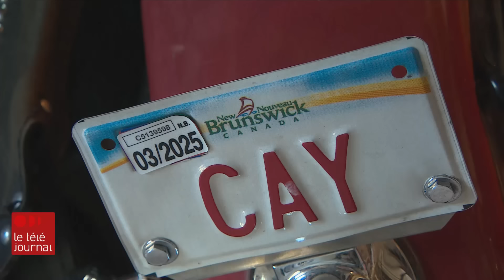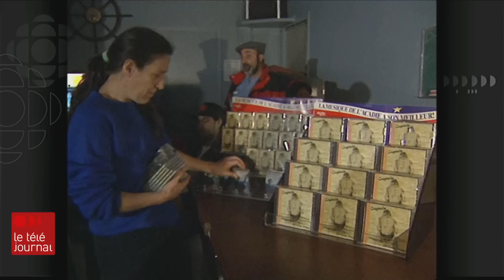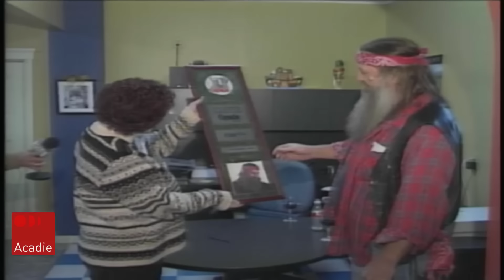Les amis de Cayouche rendent hommage à un homme au bonheur simple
Les hommages pleuvent à la suite du décès du célèbre chanteur acadien, Cayouche. L'auteur-compositeur-interprète, surnommé le « vieux hippy », a succombé à une brève maladie, mercredi, à Maisonnette, au Nouveau-Brunswick, à l'âge de 75 ans.